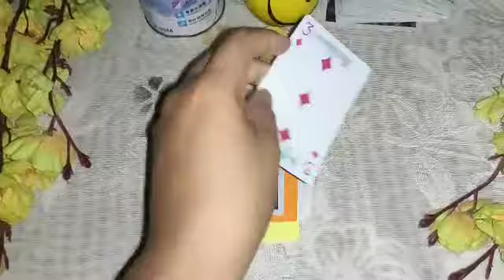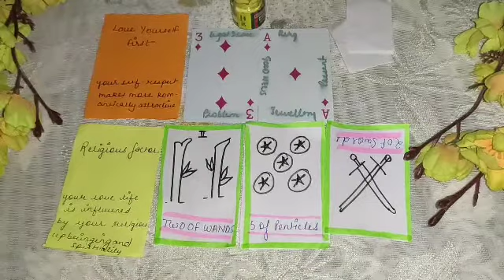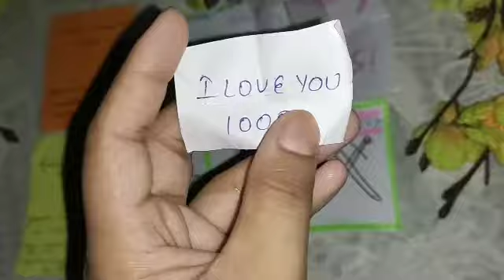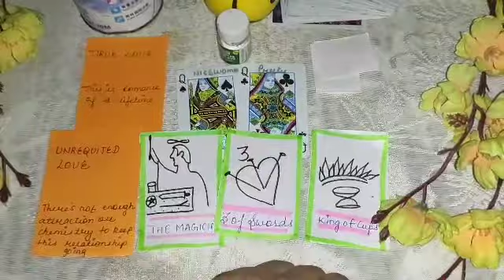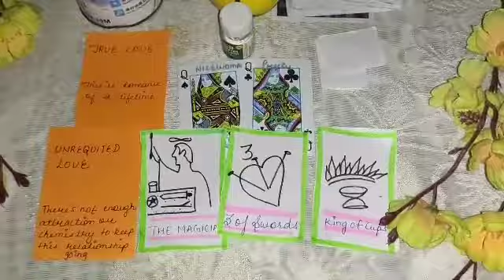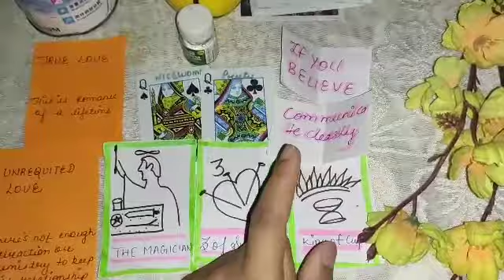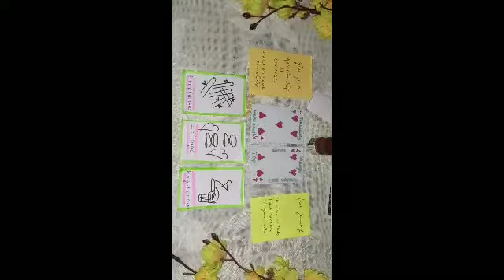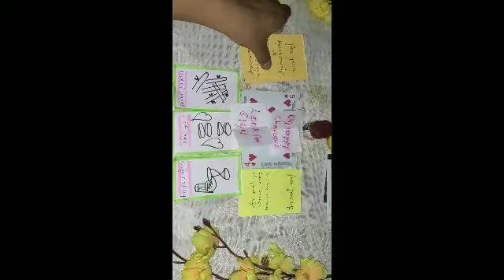FUTURE OF THIS RELATIONSHIPS❤ Kya apki shadi apke current partner se hogi?🖤 Hindi Tarort reading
Hii my beautifuls💚💚💚💚
In this video-  iss video m ap jan pynge ki apki shadi kya apke issi person se hogi?? ya nhi...
chliye choose krlijye ek pile
How to choose pile-
Apko Intutively ek pile choose krni h ankhe bnd krke apne angels se help mange❤❤❤
jo pile attract kre usse choose krlijiye.
pile1- 0:55
pile2- 10:22
pile3- 20:40
 love you alll❤❤❤❤❤❤❤❤❤